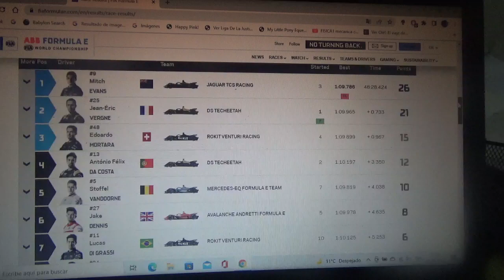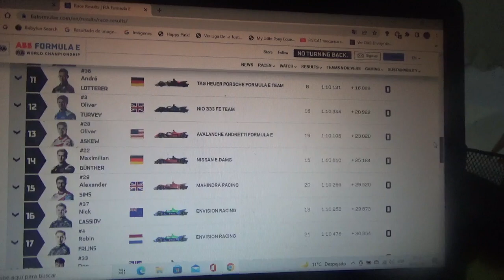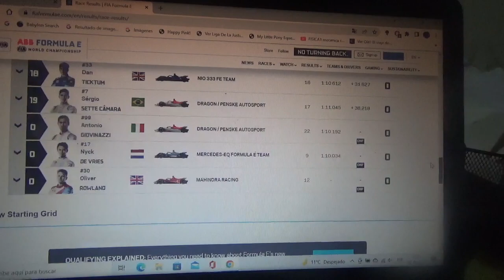Resumen eprix de Jakarta 2021/22 de Fórmula E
Un breve resumen de lo que fue el 1er eprix de la capital de Indonesia de la actual Temporada 2021/2022 de la Fórmula E disputado el sábado 4 de Junio